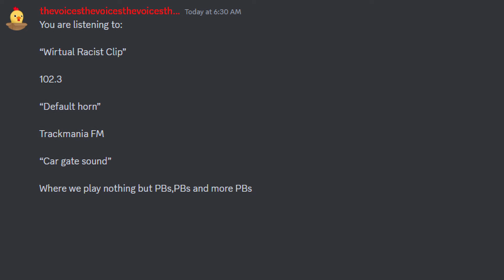102.3 TRACKMANIA FM